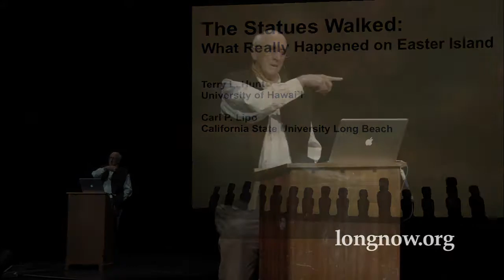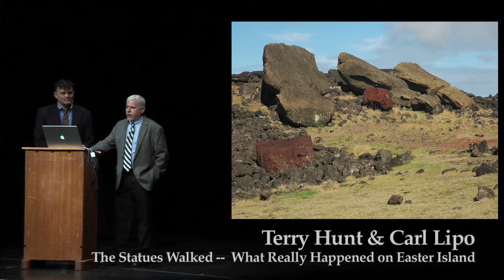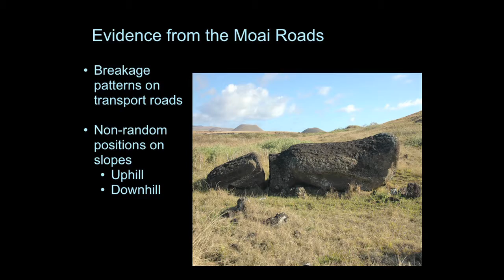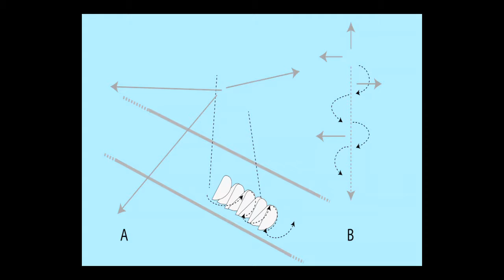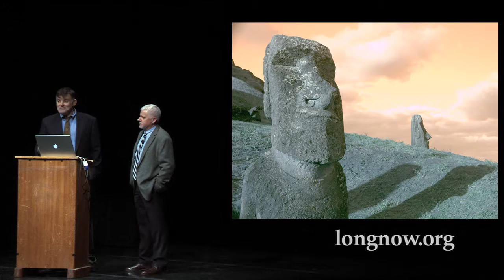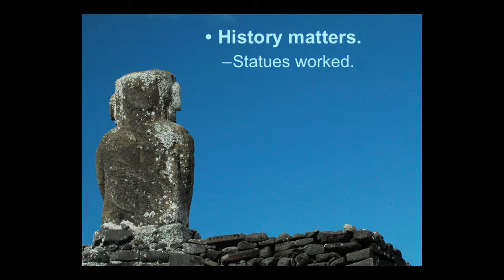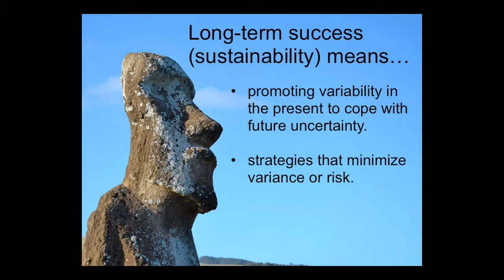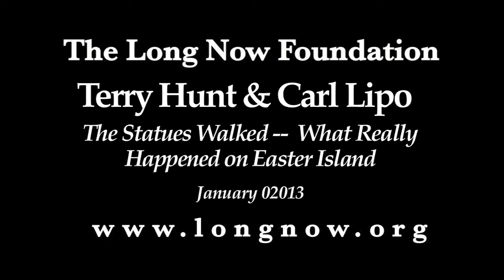The Statues Walked -- What Really Happened on Easter Island | Terry Hunt and Carl Lipo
Was it ecocide?  The collapse of the mini-civilization on Easter Island (Rapa Nui) has long been considered one of the great Green morality tales.  Once the people there cut down the last tree, story goes, they were doomed.  Their famous statues were an arms race that completed the exhaustion of their all-too-finite resources.  Moral of the story: Easter Island equals Earth Island: we must not repeat its tragedy with the planet.

It’s a satisfying tale, but apparently wrong.  The reality is far more interesting.

In fact the lesson of Rapa Nui is how to get ecological caretaking right, not wrong.  Its people appear to have worked out an astutely delicate relationship to each other and to the austere ecology of their tiny island and its poor soil.  They were never violent.  The astonishing statues appear to have been an inherent part of how they managed population and ecological balance on their desert island. (Their method of moving the huge statues was clever and surprisingly easy---they walked them upright.  See the amazing demonstration video  The famous collapse came from a familiar external source--- European diseases and enslavement, the same as everywhere else in the Americas and the Pacific.

All this is in a thoroughly persuasive book by an archaeologist and an anthropologist who did extensive fieldwork and historical study on Easter Island--- THE STATUES THAT WALKED Unraveling the Mystery of Easter Island, by Terry Hunt and Carl Lipo.  The authors present their case live in January’s SALT talk.

"The Statues Walked -- What Really Happened on Easter Island" was given on January 17, 02013 as part of Long Now's Seminar series. The series was started in 02003 to build a compelling body of ideas about long-term thinking from some of the world's leading thinkers. The Seminars take place in San Francisco and are curated and hosted by Stewart Brand. To follow the talks, you can: